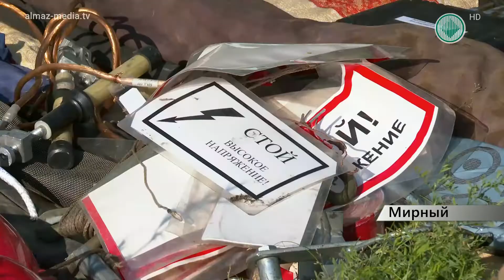На торжественном собрании ко Дню города Мирного чествовали ветеранов и почетных граждан